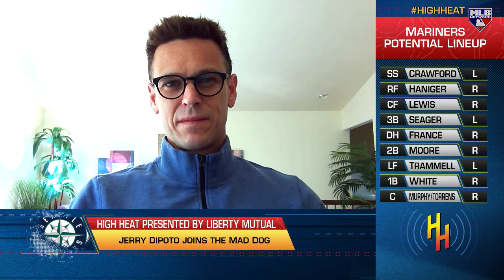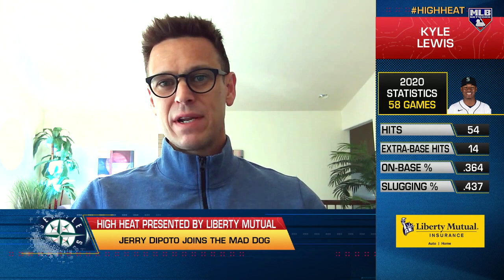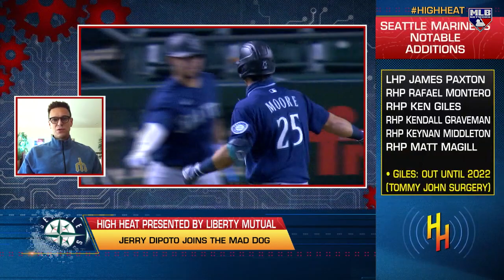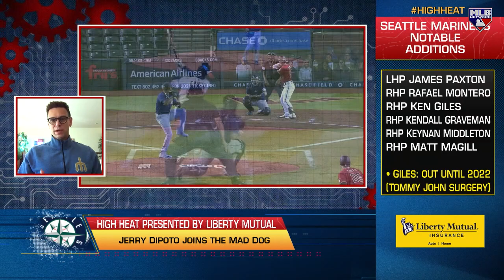Dipoto on the Mariners